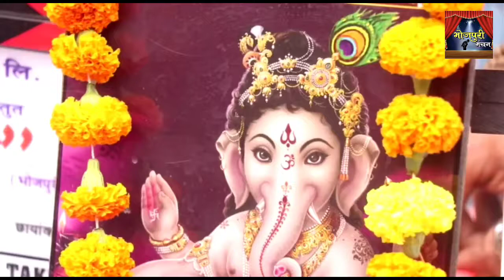अघोरी बने Yash Kumar जानिए क्या करने वाले है Yamini Singh के साथ । Bhojpuri Manchan